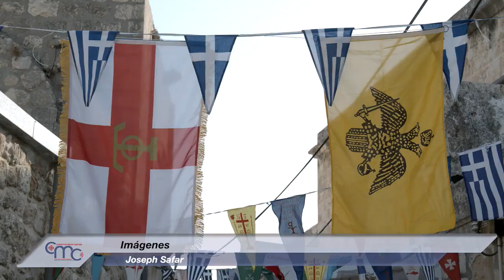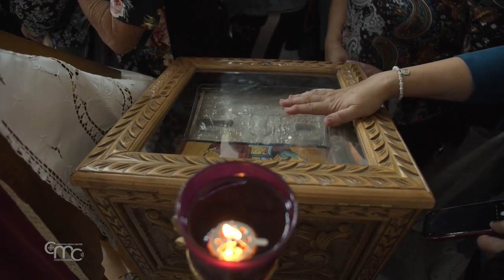Fiesta de San Jorge en Lod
Gracias a la ralentización de la propagación de la pandemia en Tierra Santa, muchos fieles de diferentes ciudades y pueblos han acudido en masa a la Iglesia de San Jorge en Lod. Son muchos los que tienen una devoción especial por este santo.

LORETTA PANOYAN
Haifa
"He venido de Haifa para pedir la intercesión de San Jorge para protegernos de todos los peligros y la pandemia a la que nos enfrentamos, pero también para ayudar a mi esposo y a todos los enfermos en su curación y a todos aquellos que necesitan fe y amor. Le pido a Dios que le ayude y le conceda salud y bienestar."

SHUKRALLAH ASHKAR
Nazaret
"Hemos venido de Nazaret a Lydda para asistir a la Misa de San Jorge Mártir. Una oportunidad para desear felices fiestas a todos los que llevan el nombre de Jorge, Jeries, Georgios o Georgette."

Para la ocasión, la misa fue presidida por el arzobispo Aristarcos, secretario general del Patriarcado greco ortodoxo de Jerusalén, junto a un grupo de sacerdotes y en presencia de numerosos fieles.

Arzobispo ARISTARCOS
Secretario general del Patriarcado Greco Ortodoxo
"El mensaje de San Jorge Mártir es siempre, y especialmente hoy, la fe en Cristo. Mostró su fe y no tuvo miedo, fue martirizado y entregó su vida a Cristo como Cristo dio su vida por nosotros en la cruz."

El arzobispo Aristarcos explica por qué los restos de San Jorge fueron trasladados a la ciudad de Lod.

Arzobispo ARISTARCOS
"Porque esta es su tierra. Su madre era palestina."

Esta celebración se caracteriza por ritos especiales, en particular la presentación del cumplimiento de los votos hechos al Santo. Algunos niños para la ocasión visten a la manera de San Jorge para cumplir los votos hechos por sus padres o para obtener la bendición del santo.

HIBA MARJIAH
Nazaret
"Hice un voto, si tenía un niño, llamaría a mi hijo Jeries. Así que hoy lo he vestido con el vestido de San Jorge."

Para recibir una bendición especial, algunos fieles se reúnen en la iglesia y lucen un collar de hierro que, según la tradición, perteneció al caballo de San Jorge. Los fieles vierten aceite sobre la tumba del santo, ubicada en la parte trasera de la iglesia, y se llevan un poco para bendecir a sus familias.

Scouts de diferentes denominaciones desfilaron frente a la iglesia, con sus coloridas ropas y su música animaron la celebración.

Arzobispo ARISTARCOS
"Hoy, la memoria de San Jorge une a todos los ortodoxos griegos, a todos los cristianos y a todas las personas de la ciudad. Recibiremos su bendición si hacemos de San Jorge un modelo de vida para nosotros. Que tengáis una feliz fiesta."